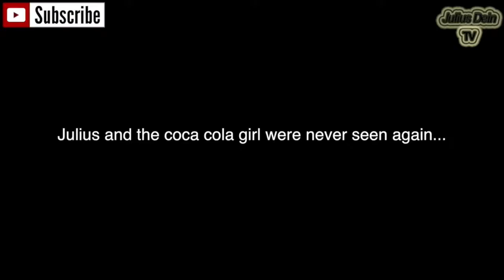NEW PRANK VIDEO! "Proposing to Strangers in London"LIKE Julius Dein For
This video was Released by Julius Dein at 19 November 2015.

NEW PRANK VIDEO!  "Proposing to Strangers in London"LIKE  Julius Dein For More Funny Videos!DON'T FORGE TO SHARE IF THIS MADE YOU LAUGH